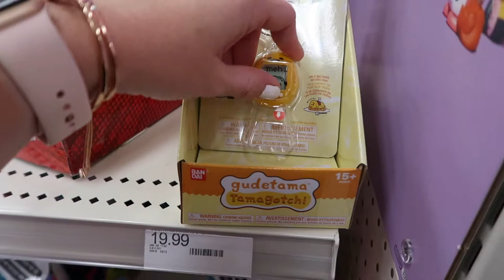Barnett Park Splash Pad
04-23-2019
Today Bailey and I went to Target to spend her Easter money. Bailey purchased a cry baby and Barbie accessories. Then we made our way to Barnett Park so Bailey could play in the splash pad.

Canon G7x Mk II
GoPro Hereo 7 Black
Joby Tripod
Canon M50
Canon EF-M 32mm f1.4
Canon EF-M 22mm f2.0
Canon 5D Mark III
Canon 24-70mm f2.8 Mk II
Canon 50mm f1.2
Rode VideoMic Pro
Zoom H1n

We are a family of three making our way through the land of the mouse!
We love to explore Disney and showing you guys all the new exciting things going on around the area.